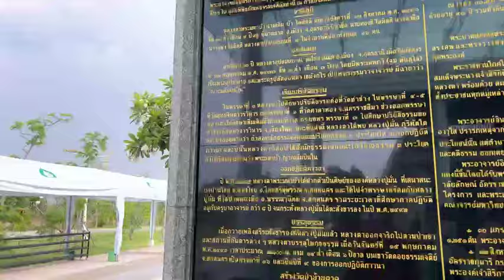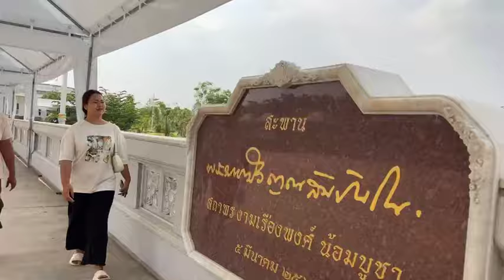190425672024 สดจากเฟชบุค กราบ พิพิธภัณฑ์ธรรมเจดีย์ หลวงตามหาบัว ญาณสัมปันโน 🛕 ๑๙ เม.ย.๒๕๖๗ วรธรรม67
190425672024 สดจากเฟชบุค กราบ  พิพิธภัณฑ์ธรรมเจดีย์ หลวงตามหาบัว ญาณสัมปันโน 🛕 ๑๙ เม.ย.๒๕๖๗ วรธรรม67
พิพิธภัณฑ์ธรรมเจดีย์ หลวงตามหาบัว ญาณสัมปันโน 🛕
"พิพิธภัณฑ์ธรรมเจดีย์พระธรรมวิสุทธิมงคล" สร้างเพื่อเป็นอนุสรณ์สถานที่บรรจุอัฐิธาตุของหลวงตาพระมหาบัว ญาณสัมปันโน ให้เป็นสถานที่เผยแพร่ธรรมะ คำสอน ของหลวงตา เพื่อให้คนรุ่นหลัง รำลึกถึงคุณูปการของท่านทั้งในทางโลกและทางธรรม และถือเป็นแบบอย่างใน การปฏิบัติ และทำความดีเพื่อพุทธศาสนาและประเทศชาติ
สถาปัตยกรรม พระเจ้าวรวงศ์เธอ พระองค์เจ้าสิริภาจุฑาภรณ์ ทรงออกแบบลักษณะของพระเจดีย์ พระวิหาร และพิพิธภัณฑ์ โดยได้รับแรงบันดาลพระทัยจากสถาปัตยกรรมศิลปะล้านช้าง ผสมผสานกับศิลปะยุคกรุงรัตนโกสินทร์ในปัจจุบัน นับเป็นศิลปกรรมไทยที่สำคัญองค์สุดท้ายในสมัยรัชกาลที่ 9 ก็ว่าได้
โดยอาคารพิพิธภัณฑ์ จะเปิดให้บริการตั้งแต่เวลา 08.30 – 16.30 น.วันละ 6 รอบ รอบละไม่เกิด 30 คน หยุดทุกวันจันทร์
รอบเช้า เวลา 9.30/10.00/10.30 น.
รอบบ่าย เวลา 13.30/14.00/14.30 น.
สนง.จอ.เจริญศิลป์ ธรรมยุต  ** ช่องทางสื่อสารทางวีดีโอ,สตรีมมิ่ง
ของคณะสงฆ์สกลนคร (ธรรมยุต)และงานส่วนตัว